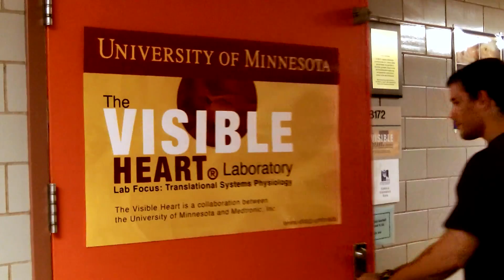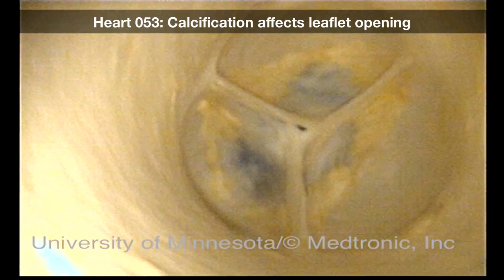Visible Heart Laboratory Learns About Human Heart by Studying Hibernating Bears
At the Visible Heart Laboratory, a collaboration between the University of Minnesota and Medtronic, Inc., biomedical engineers have been able to learn more about the human heart and how patients can recover faster and safer from studying the cardiac function of bears in hibernation. Watch this story to learn more.

In This Video:
Paul Iaizzo, Professor of Surgery, Principal Investigator, The Visible Heart Laboratory, University of Minnesota, Minneapolis
Steven Howard, PhD Candidate/Research Assistant, University of Minnesota, Minneapolis
Julianne Eggum, PhD Candidate/Research Assistant, University of Minnesota, Minneapolis